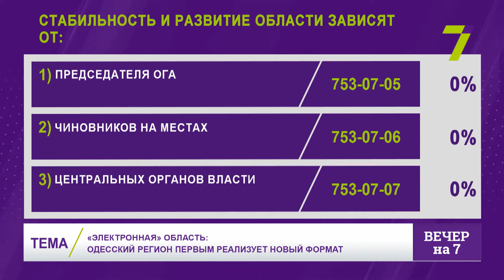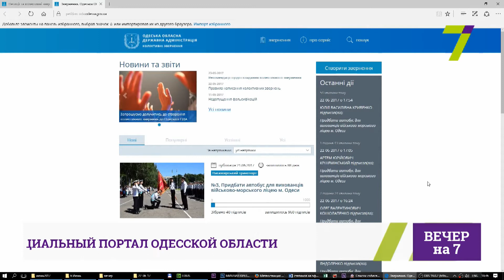«Электронная» область: Одесский регион первым реализует новый формат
Максим Степанов - председатель Одесской областной государственной администрации